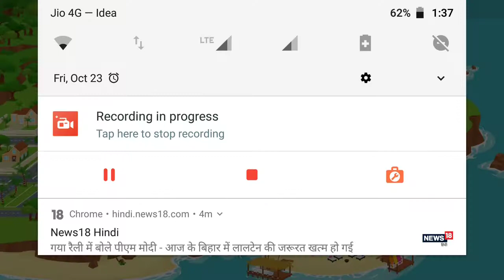Play with dream 🏠